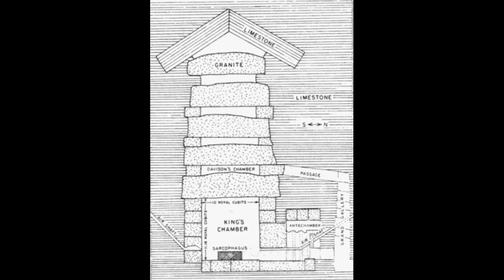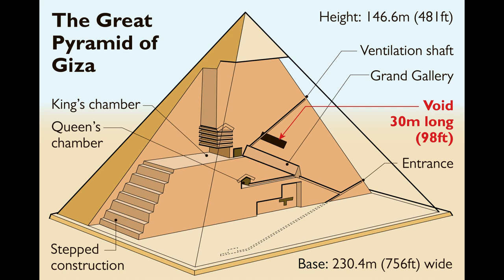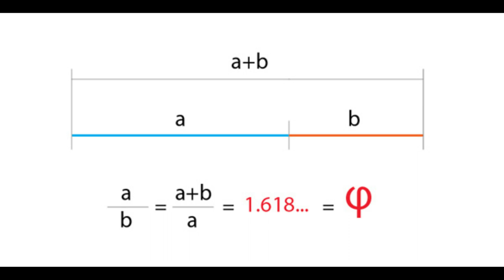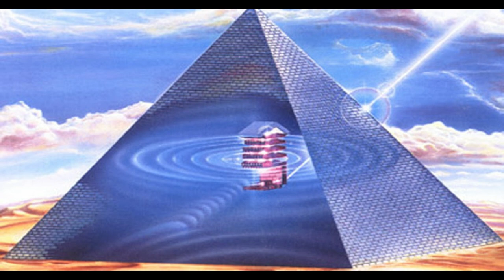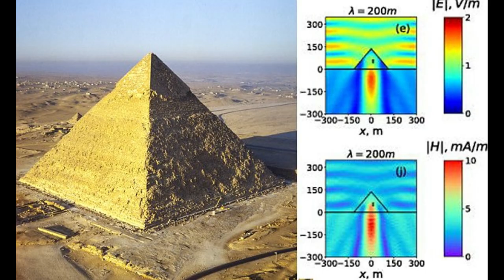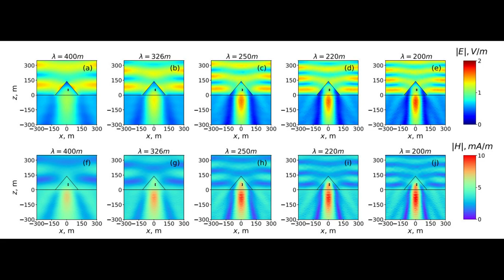Wielka Piramida. Budowla z przyszłości.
Wielka Piramida, to niezwykła budowla pod wieloma względami. Po pierwsze nie mogła zostać zbudowana bez technologii, której Egipcjanie nie posiadali. Po drugie zakodowano w niej przekazy matematyczne, tzn. liczbę fi, pi, wymiary Ziemi i inne liczby, których celem było wywarcie wpływu na geometrii przestrzeni. Po trzecie: w piramidzie zachodzą procesy mumifikacji i konserwacji materii żywej i organicznej. Mówiąc krótko piramida powstała tysiące lat temu, ale jest budowlą z przyszłości.

Jeżeli chcesz wesprzeć mnie finansowo możesz przelać określoną przez Ciebie kwotę na poniższy rachunek bankowy:
Konto bankowe:   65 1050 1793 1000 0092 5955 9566 (ING BANK ŚLĄSKI)